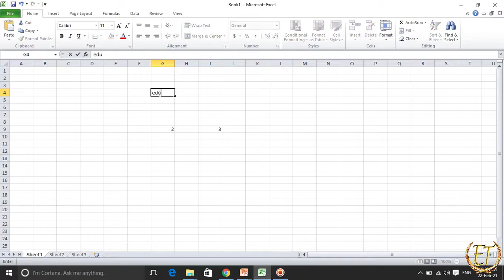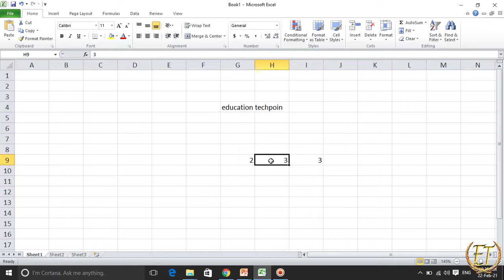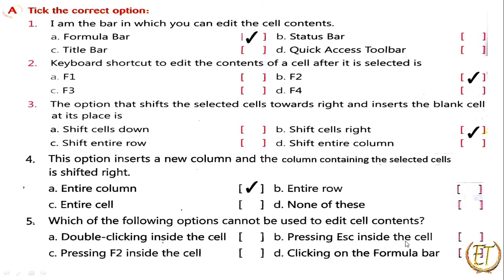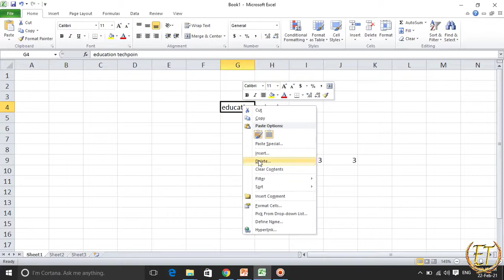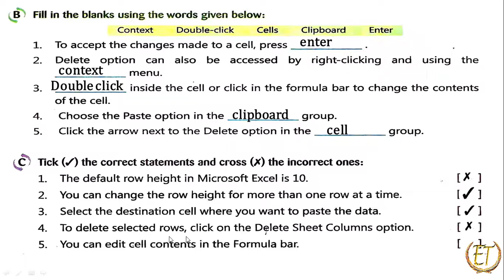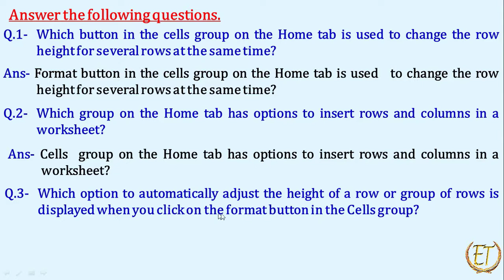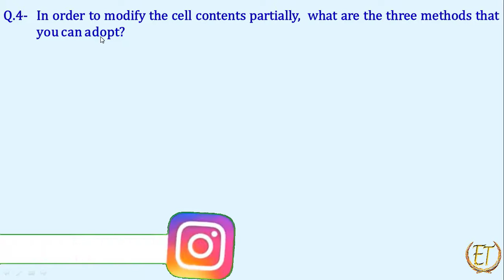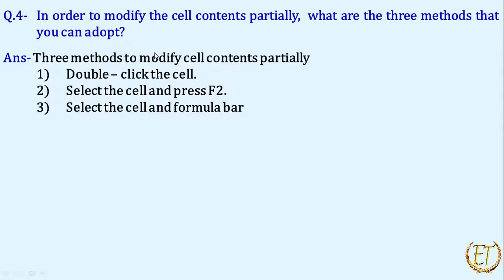𝐄𝐝𝐢𝐭𝐢𝐧𝐠 𝐢𝐧 𝐌𝐒 𝐄𝐱𝐜𝐞𝐥 | 𝐂𝐡𝐚𝐩𝐭𝐞𝐫 𝟓 | 𝐂𝐥𝐚𝐬𝐬 𝟔 |𝐒𝐨𝐥𝐯𝐞𝐝 𝐐𝐮𝐞𝐬𝐭𝐢𝐨𝐧 𝐚𝐧𝐬𝐰𝐞𝐫𝐬| 𝐂𝐨𝐦𝐩𝐮𝐭𝐞𝐫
Hello Guys,
In this video, I solve the question answers of chapter 6 "Editing in MS excel"
𝐏𝐥𝐚𝐲𝐥𝐢𝐬𝐭 𝐨𝐟 𝐂𝐥𝐚𝐬𝐬 𝟔